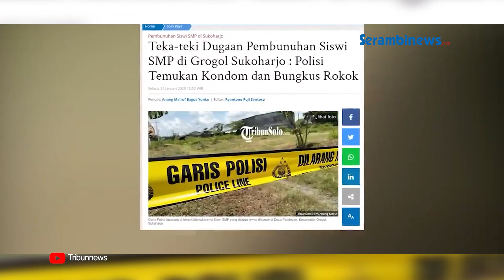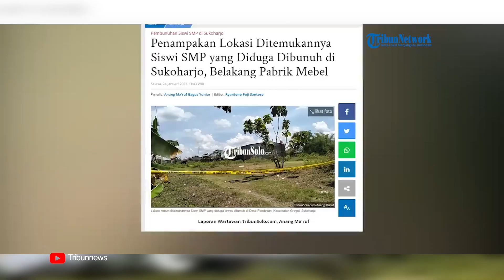Fakta Pria Bunuh Siswi yang Open BO, Kerap Lecehkan Ibu Mertua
SERAMBINEWS.COM - Fakta lain pria bunuh siswi SMP yang open BO.Ternyata pelaku kerap melecehkan ibu mertuanya, bahkan istrinya diancam. Kasus pembunuhan siswi SMP di Grogol, Sukoharjo sempat menyita perhatian publik.

Kini fakta baru soal pelaku pembunuhan siswi SMP tersebut mulai terungkap. Pelaku pembunuhan siswi SMP berinisial EJR (15) ini diketahui bernama Nanang Trihartanto. Tak hanya membunuh siswi SMP yang sudah melayaninya, Nanang Trihartanto ternyata pernah melakukan pelecehan kepada ibu mertuanya.

Hal ini diungkap oleh istri Nanang, N yang sebelumnya sempat kabur lantaran pernah diancam akan dibunuh oleh sang suami. N menyampaikan, informasi tersebut ia dapat dari pengakuan ibunya sendiri. Ibu mertua tersangka mengaku pernah tiga hari disandera tanpa makan hanya minum.